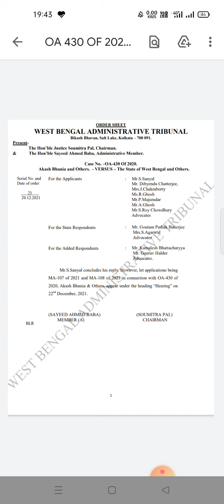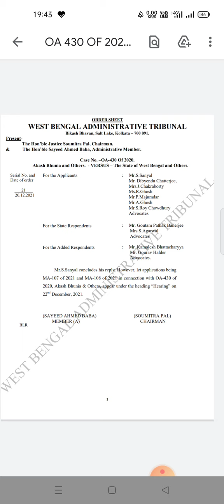SAT ORDER||WBP CASE UPDATE|WBP-2019 CASE UPDATE||PSC FIRE CASE UPDATE